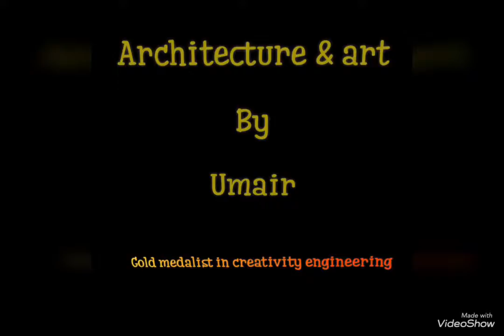Wonderful place to visit in Malaysia